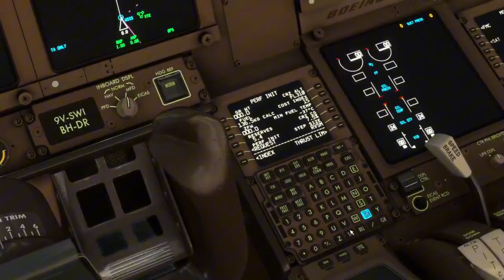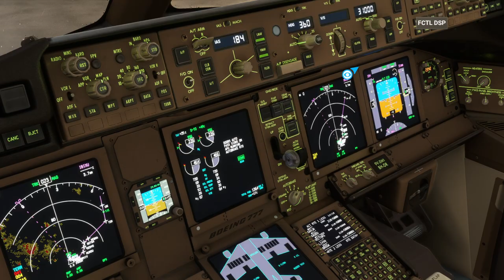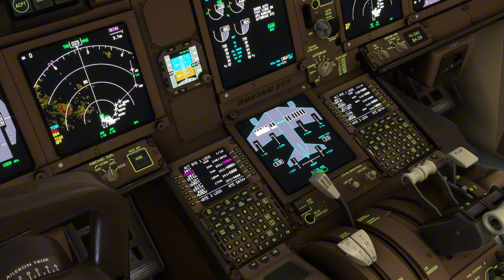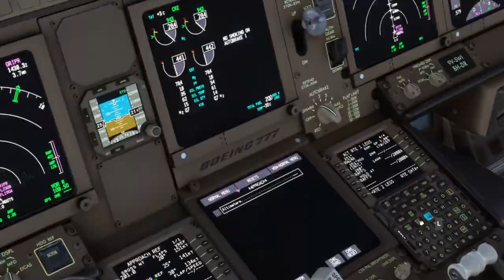PMDG B777-300ER | Singapore - Los Angeles | 15 Hours | MSFS No Commentary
In Todays Video, We Flew Singapore - Los Angeles.

Cloudsurf Asia WSSS Changi: In-sim Marketplace
Default KLAX